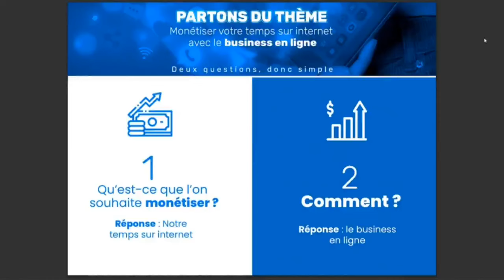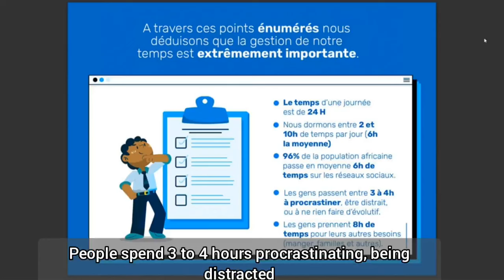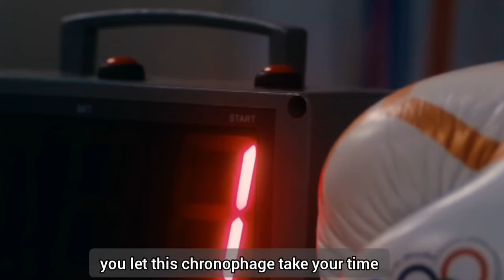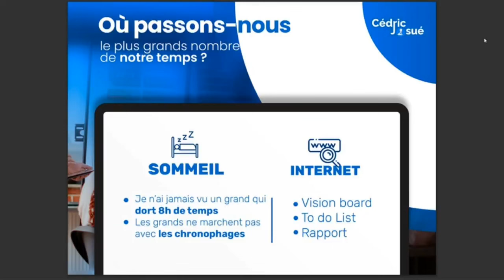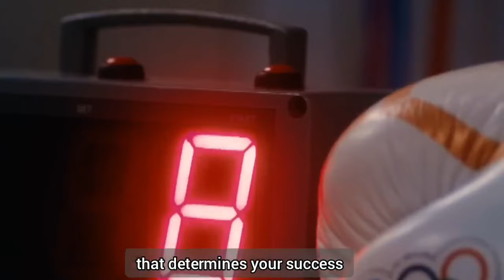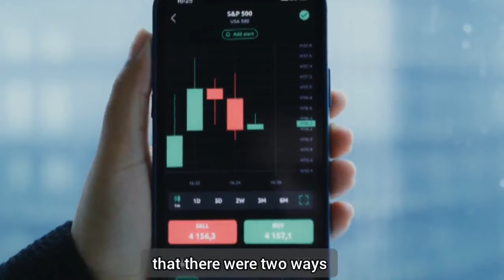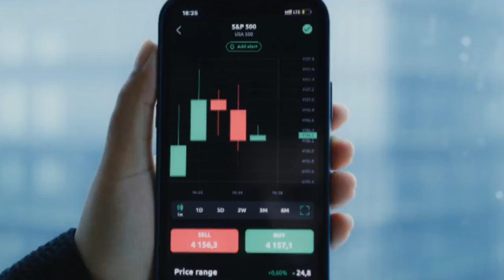5 Strategies pour Gagner 500 Millions fcfa sur Internet - Cédric Josué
Bienvenue dans cette nouvelle vidéo  : sur Comment gagner de l'argent sur internet

Extrait de    de la chaîne  @TempledelaFoiTV

Auteur de la chaine: Epiphane Alley  @epialley
LIENS UTILES: